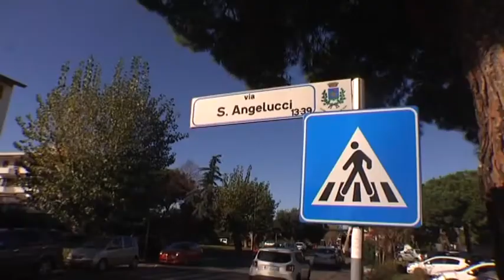A Cerveteri, sono cominciati i lavori di abbattimento degli alberi malati - Canale 10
Grazie al progetto ossigeno, in autunno il territorio contera' 170 nuovi arbusti